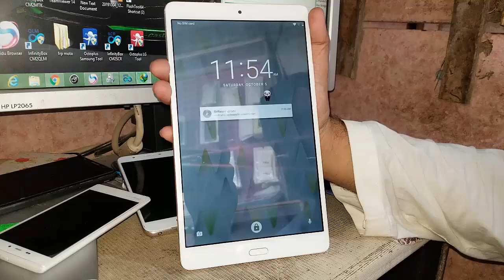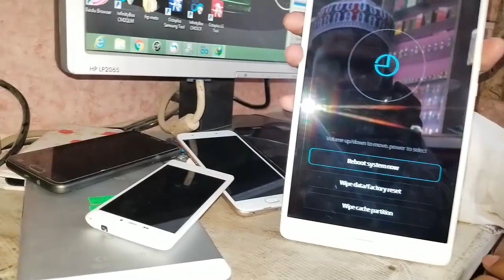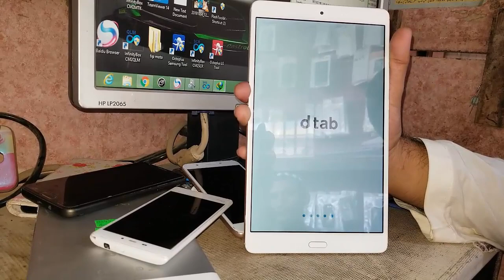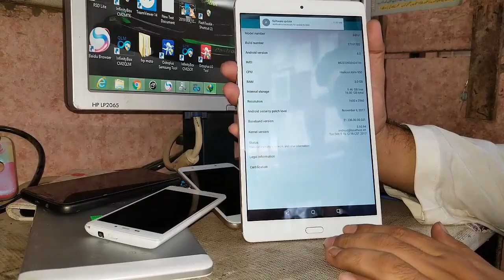NTT Docomo DTAB D-01J How To Hard Reset Pattern Lock Or Pin Lock